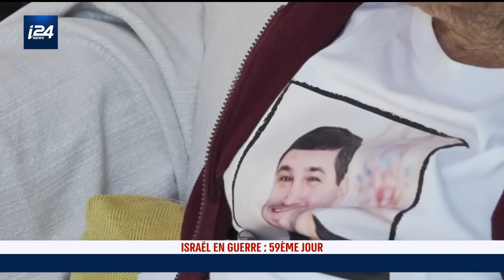A 97 ans, elle a réussi à fuir le kibboutz Be'eri le 7 octobre